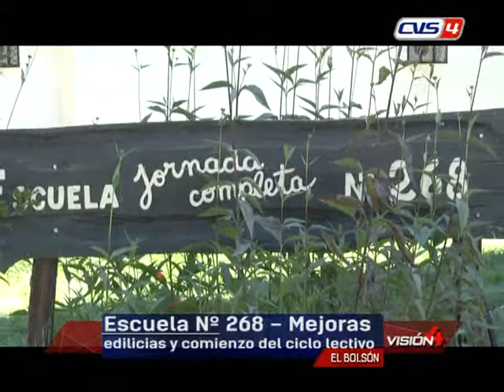13 03 19 SARA CORDERO Directora Escuela Nº 268 Mejoras edilicias y comienzo del ciclo lectivo